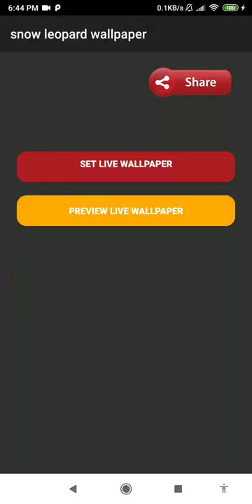snow leopard wallpaper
this application is national park wallpaper

set this snow leopard wallpaper as your personalization to decorate your phone. purchase and get this national park wallpaper from our store page. you can also get other live wallpaper in case you don’t find this lwp for you.

we have the best leopard wallpaper for you. do not forget, we had a vast lwp collection for your smart phone so, check the breathtaking image for your smartphone background, and you will fall in love with your mobile phone again because of this wildlife wallpaper.

in this video wallpaper you can see the subtle animation of snow animal wallpaper. you can see this wild winter animal in jammu and kashmir national park india. this giving a sensation of having real wild reserve on your phone. indeed a very amazing big cat wallpaper.

the snow leopard is the primary predator in high altitude areas of jammu and kashmir, india. seen along the snow line, the snow leopard is not easily noticed because of its effective camouflage. this is indeed one of the best snow leopard live wallpaper.

the snow leopard’s fur is a thick silvery gray which helps it conceal itself along the snowline and the rocks of the mountains, which are its natural habitat. the black rosettes and spots help the snow leopard blend into areas of sunlight and shadow and hide more effectively while searching for its prey. go get this clouded leopard wallpaper.

the snow leopard can be seen in the dachigam national park in srinagar in jammu and kashmir, on wildlife tours with kashmir tourism. the snow leopard lives in the high altitude regions of jammu and kashmir in regions over 3200 meters. witness this leopard video live wallpaper.

it is also found in other himalayan states of india and in high altitude areas in nepal and tibet or central asia. snow leopards prefer to live along the snow line in summer. in winter they come below to pine forests and grassy meadows in search of prey and a less harsh environment. bring your phone to life with this leopard background.

feature:
- no ads.
- wild cat wallpaper for your phone.
- includes video live wallpaper.
- 1080p motion background compatible with 99% mobile devices.
- animated background.